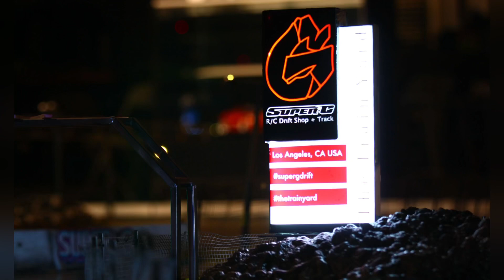The TRAINYARD in all it’s glory (2022)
Come footage of the TRAINYARD before we took it down.